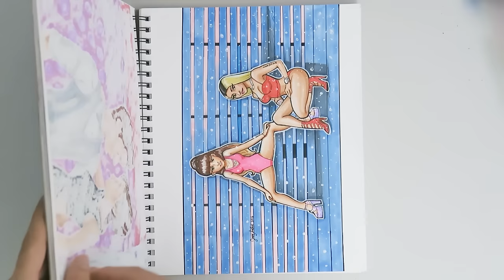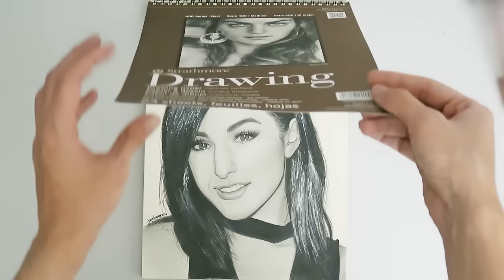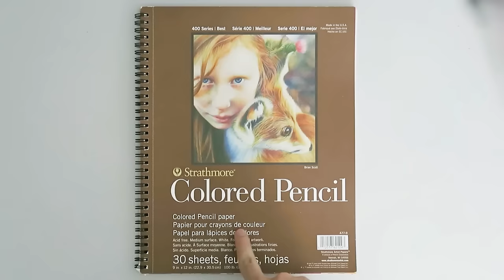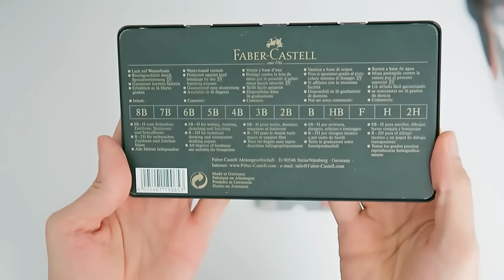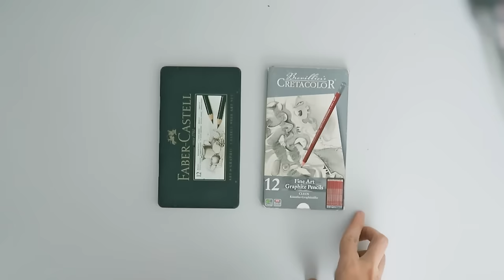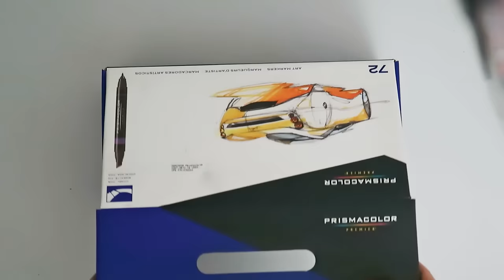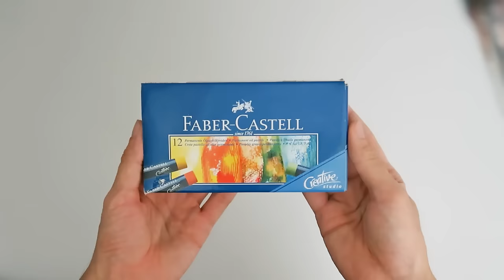Estos son Mis Materiales de Dibujo te muestro cada uno!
¡Bienvenidos a mi último video! En este episodio, comparto una revisión completa de mis materiales de dibujo favoritos. Desde lápices de colores hasta marcadores y papel, te mostraré las herramientas que uso para crear mis obras de arte.

Comparte tus experiencias con estos materiales y dime qué otros productos te gustaría que revisara en próximos videos.

Prismacolor Premier 150
Caran D'ache Luminace 76